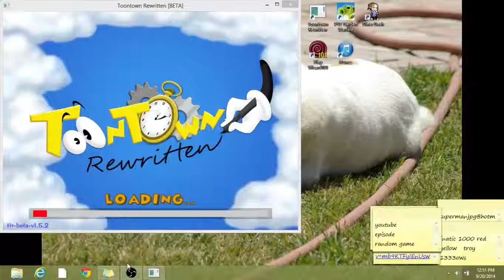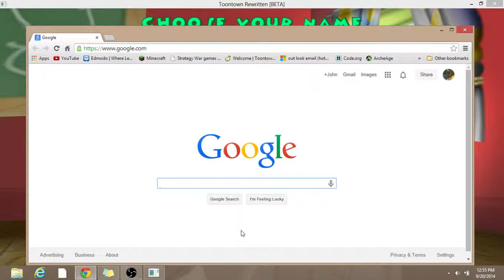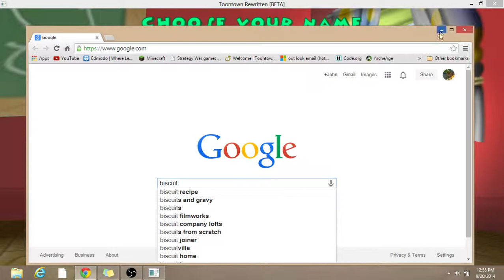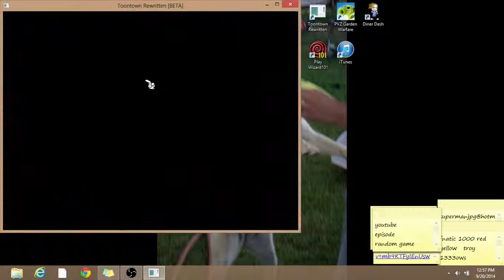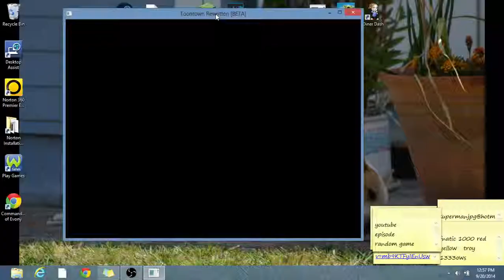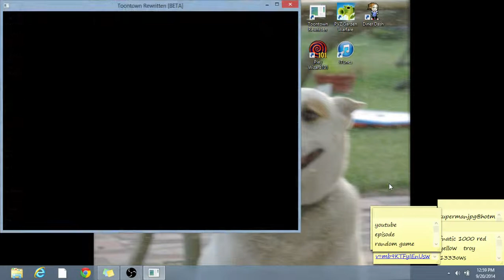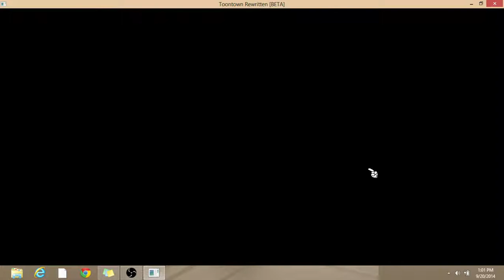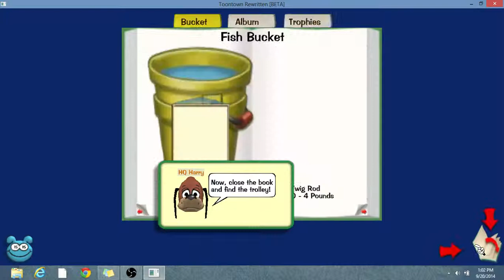lightboy22 toontowns back and super biscuit bumbleseed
ttr

youalwayswin